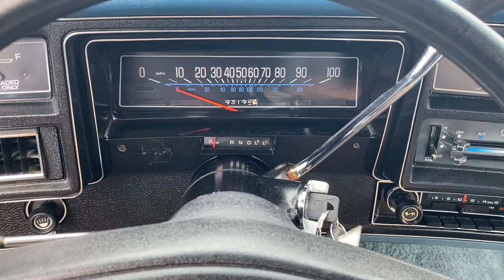1975 Chevelle Malibu. SOLD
1975 Chevrolet Chevelle Malibu
2 owner
350 Auto with AC
Power Steering power disc brakes
Rally Wheels
Original paperwork including Window sticker
93k miles
Excellent Condition!
Drives Perfect! Must see!
19,900 obo
See more pics and cars @ @